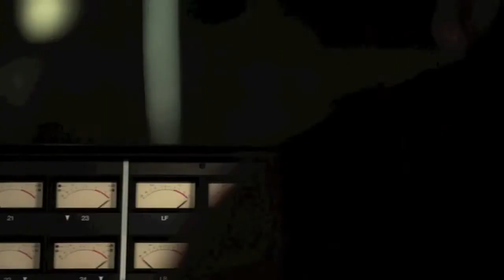Achko Machko Yo Yo Honey Singh Brand New Song 2012 HD